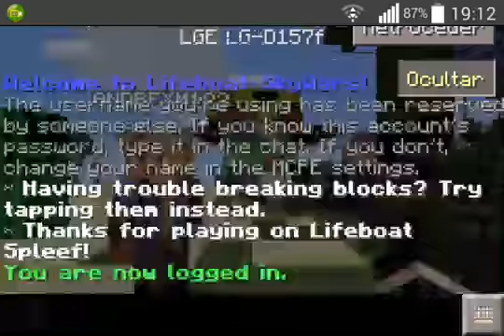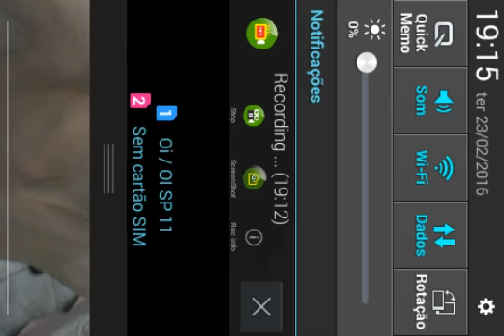Jogando skywars com meu parça meu pato kk